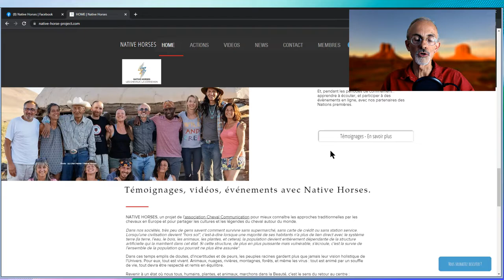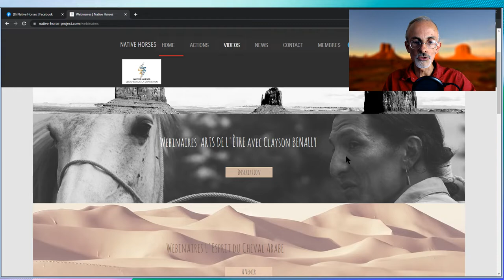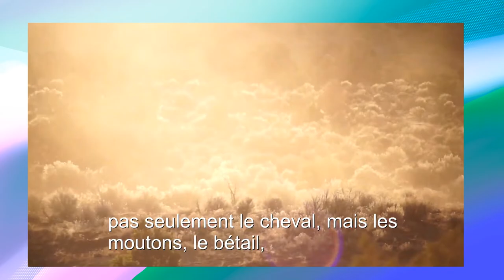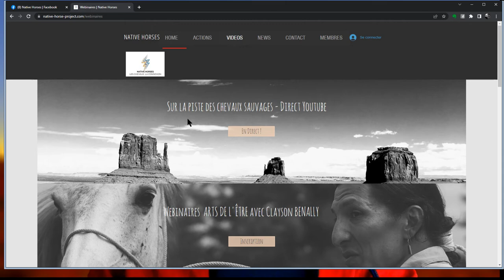Live avec Sylvain GIllier - les NEWS !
News du cheval en conscience - JUILLET 2022 avec l'association Cheval Communication